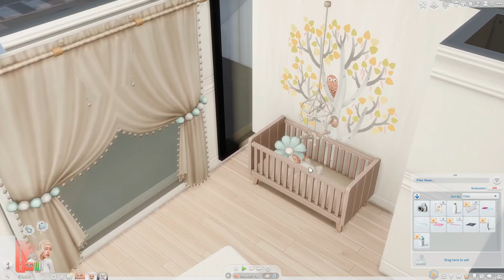ep O2┊lunch with vivian - single mom life 👩‍👧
Gallery User: lexipixyt (some of you might know who she is as she is another youtuber!)
Reshade: [amelie] serene 2.0
Save File: i am working on this one for this series!
House by Rirann on The Sims Resource